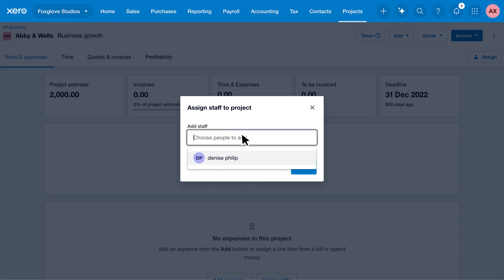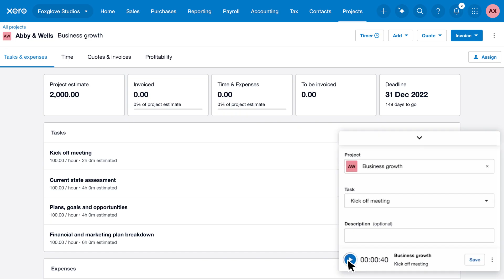Starting out with Xero Projects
Get more from your jobs. Learn how to create projects, assign staff, and track time and expenses with Xero project accounting tools.

Supercharge your business with Xero accounting software for small businesses and for accountants/bookkeepers. Set your business to cruise control. See your cashflow in real-time; streamline invoicing, payroll, billing, banking and more.

Looking for Xero reviews? Watch Xero customer stories:    • Customer Stories